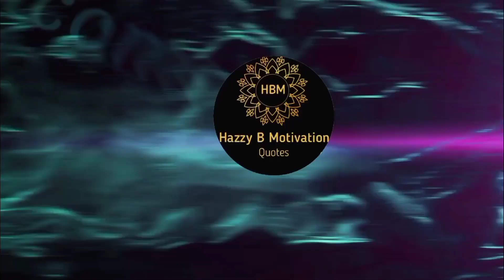अंध विश्वास और परंपरा||अंधविश्वास की खोज: विश्वासों और अनुष्ठानों के रहस्यों को उजागर करना"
हिन्दी कहानी बच्चों के लिए
हिंदी कहानी प्रेरणादायक
हिन्दी कहानी 2023
हिन्दी कहानी लेखन
हिन्दीकहानी का विकास
हिंदी कहानी की डायरी
हिन्दी कहानी बच्चों के लिए 2020
हिंदी कहानी या
हिन्दी मोरल स्टोरी
हिंदी मोरल कहानियां
हिंदी मोरल कहानी
हिंदी मोरल कार्टून
हिंदी मोरल स्टोरी फॉर किड्स
हिंदी मोरल स्टोरी कहानियां
हिंदी मोरल स्टोरी कार्टून
हिंदी मोरल स्टोरी कहानी
हिंदी मोरल स्टोरी हिन्दी मोरल स्टोरी

विवरण: अंधविश्वास की दुनिया में हमारी मनोरम यात्रा में आपका स्वागत है!  इस विचारोत्तेजक वीडियो में, हम सदियों से मानवता को मोहित करने वाले विभिन्न विश्वासों और रीति-रिवाजों के पीछे के रहस्यों को जानने के लिए एक खोज शुरू करते हैं।  दुनिया भर के अंधविश्वासों की उत्पत्ति, सांस्कृतिक महत्व और मनोवैज्ञानिक पहलुओं की पड़ताल करने के लिए हमसे जुड़ें।

 काली बिल्लियों से लेकर टूटे शीशे और लकी चार्म तक, हम इन अंधविश्वासों की उत्पत्ति की जांच करते हैं और पूरे इतिहास में विभिन्न समाजों में कैसे प्रवेश किया है।  हम इसके पीछे के पेचीदा कारणों पर भी गौर करते हैं कि क्यों कुछ अनुष्ठानों और प्रथाओं को सौभाग्य लाने या बुरी आत्माओं को भगाने के लिए माना जाता है।

 लोककथाओं, नृविज्ञान और मनोविज्ञान के विशेषज्ञों के साथ साक्षात्कार के माध्यम से, हम अंधविश्वासों में विश्वास करने की मानवीय प्रवृत्ति और हमारे जीवन पर उनके प्रभाव के बारे में मूल्यवान अंतर्दृष्टि प्राप्त करते हैं।  हम उन मनोवैज्ञानिक तंत्रों का पता लगाते हैं जो अंधविश्वास को रेखांकित करते हैं, इस बात पर प्रकाश डालते हैं कि क्यों तर्कसंगत व्यक्ति अभी भी खुद को अंधविश्वासी व्यवहार में उलझा हुआ पा सकते हैं।

 पूरे वीडियो में, हम आकर्षक वास्तविक जीवन की कहानियों और व्यक्तिगत अनुभवों को प्रदर्शित करते हैं जो व्यक्तियों और समुदायों पर अंधविश्वास के गहरे प्रभाव पर प्रकाश डालते हैं।  हम अंधविश्वासों के पीछे सांस्कृतिक संदर्भ की जांच करते हैं और विश्वास की शक्ति और हमारी सामूहिक चेतना पर इसके प्रभाव को उजागर करते हुए वे कैसे लोगों को एकजुट और विभाजित कर सकते हैं।

 इस यात्रा के अंत तक, आप अंधविश्वासों, उनकी उत्पत्ति और हमारे विश्वासों और कार्यों को आकार देने में उनकी भूमिका की गहन समझ प्राप्त कर चुके होंगे।  तो, एक कप चाय लें, अपना दिमाग खोलें, और इस मनोरम यात्रा में हमारे साथ शामिल हों क्योंकि हम अंधविश्वास की खोज में विश्वासों और अनुष्ठानों के रहस्यों को उजागर करते हैं।